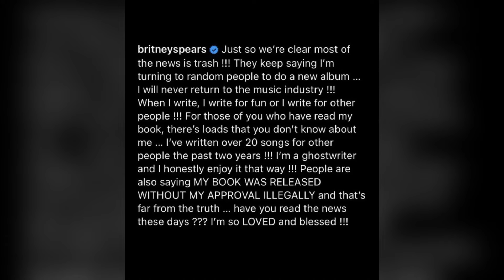4 Enero 🌤☕️ ¡Lista de Jeffrey Epstein, Britney Spears se despide de la música, y Migrantes Texas!🌟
📅 ¡Bienvenidos al Noticiero del 4 de Enero! 🌤️☕ Descubre las noticias más relevantes de hoy y mantente al tanto con Digital News QR.

🌦️ Clima del Día: Iniciamos con cielos despejados a 23°C. Por la tarde, cielos nubosos y 26°C. En la noche, intervalos nubosos a 23°C. 🌬️ Vientos del Noreste a 13 km/h.🌙  ¡Conoce más sobre el pronóstico!

💹 Finanzas y Economía: El dólar en México se mantiene en 17.03 pesos por dólar. ¿Cómo afecta esto a la economía? Descúbrelo en este informe.

📰 Titulares del Día:

🚨 Localizadas con vida las 32 personas migrantes secuestradas en Tamaulipas, incluyendo un bebé, confirman Secretaría de Gobernación y Vocería de la Presidencia.
🇺🇸 Gobierno de Biden demanda a Texas por ley para arrestar migrantes, argumentando falta de autoridad para administrar su propio sistema de migración.
📜 Lista de Jeffrey Epstein, acusado de tráfico sexual infantil, revela nombres como Príncipe Andrés de York, Bill Clinton, Oprah, entre otros.
🎤 Britney Spears anuncia su retiro de la música, desmintiendo rumores de nuevo álbum y confirmando dedicación a escribir canciones para otros artistas.
⚖️ Violento ataque de un hombre a la jueza que dictaba su sentencia en Las Vegas; con tres antecedentes penales, enfrentaba cargos de intento de agresión con lesiones corporales graves.
🚀 Únete a la Conversación: ¿Qué noticia te sorprendió más? Comparte tu opinión en los comentarios y sé parte de la comunidad Digital News QR.

🌐 Más Noticias: Explora nuestro canal para más contenido informativo.
¡Nos vemos en el próximo video!